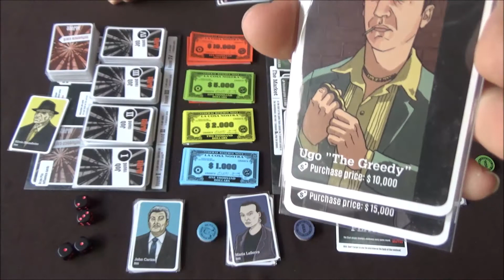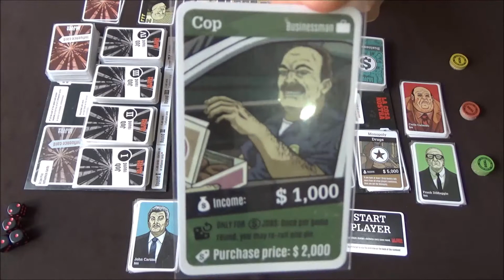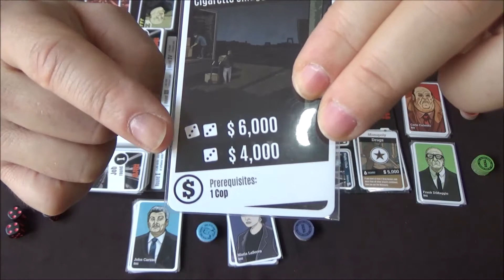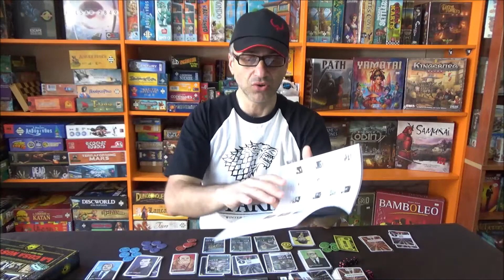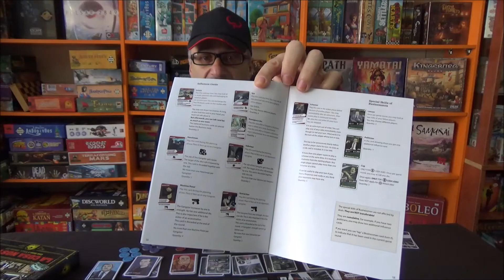"La Cosa Nostra" Η νύχτα εχει τους δικούς της νόμους, γίνε ο Νονός της νύχτας! Επιτραπέζια παιχνίδια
Σύντομη παρουσίαση του επιτραπέζιου παιχνιδιού «La Cosa Nostra» Από τον Ανέστη στο Fantasy Gate.

Designer: Johannes Sich
Artist: Johannes Sich
Publisher: Quined Games

Βαθμολογία (FGX): 7,6/10
• Εξαιρετικό παιχνίδι για παρέες με μεγάλη πλοκή
• Απο 2-5 παικτες, πολύ καλό με 5 παικτες
• Εξαιρετική ποιότητα καρτών
• Χρόνος Παρτίδας: 50-90 Min
• Τιμή: από 29,- €